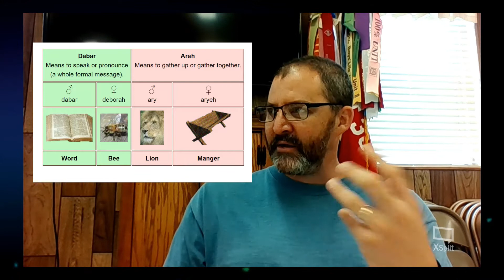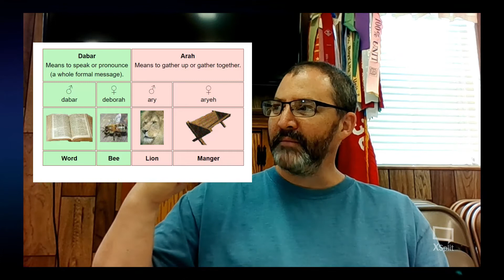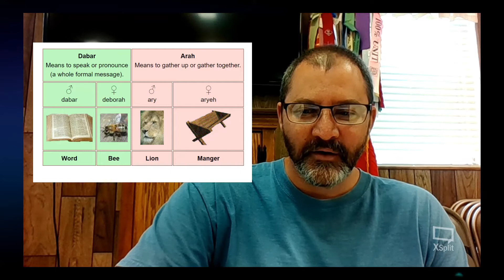Coffee Time w/God - Session 24: Judges 14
Bees & Manger